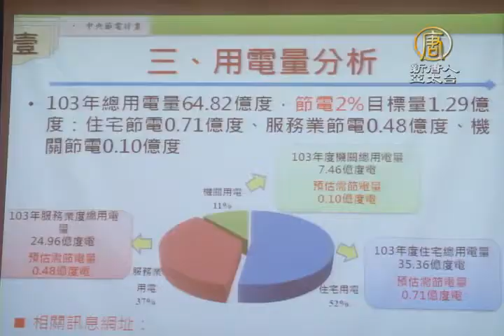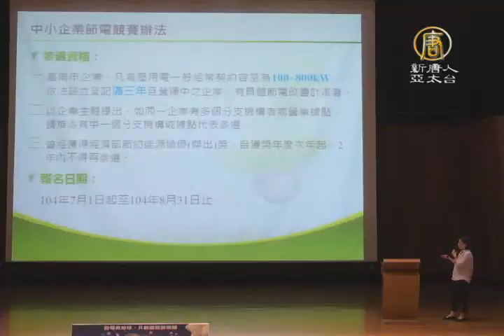【新唐人/NTD】台南智慧節電計畫宣導 6月稽查服務業｜台南｜台電｜節電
為了鼓勵全民參與節電工作，經濟部推動「智慧節電」計畫，以「自己的電自己省」為訴求，提出中央與地方合作力行節電，台南市6月將針對20類服務業進行稽查，台南市經發局特別舉辦說明會，吸引相關業者到場聆聽。